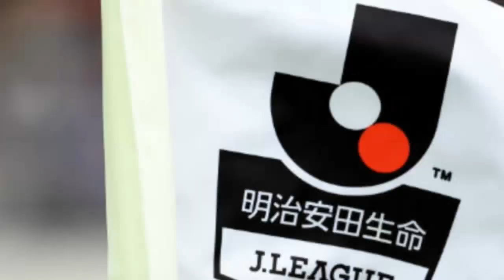川崎フロンターレ対ヴィッセル神戸が日程変更。日本代表戦の影響で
googletag.cmd.push(function() { googletag.display('sp_article_underphoto'); }); 　Jリーグは26日、明治安田生命J1リーグ第28節の川崎フロンターレ対ヴィッセル神戸の日程変更を発表した。 【今シーズンのJリーグはDAZNで！ いつでもどこでも簡単視聴。1ヶ月無料お試し実施中】 　このカードは9月9日に行われる予定だったが、9月29日の開催に変更となった。 　これはFIFAカタールワールドカップ・アジア最終予選の日本代表対中国代表が9月7日に開催されるため。日本代表から戻ってきた選手たちは規定により、入国後3日目から新型コロナウイルス感染症の検査で陰性となった場合に出場可能となるため、10日まで代表に参加していた選手は起用できない。「競技の公平性の観点から試合日程の変更を決定しました」と、Jリーグは発表している。 　また、Jリーグは9月10日開催予定の横浜FC対浦和レッズについても調整しており、このカードの「取り扱いについては決定次第、改めてお知らせいたします」とした。 【了】